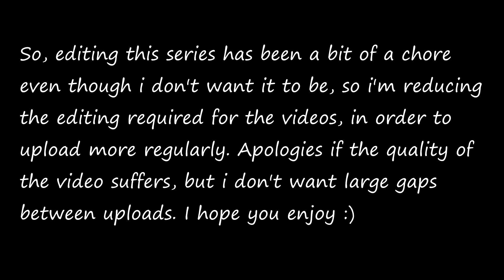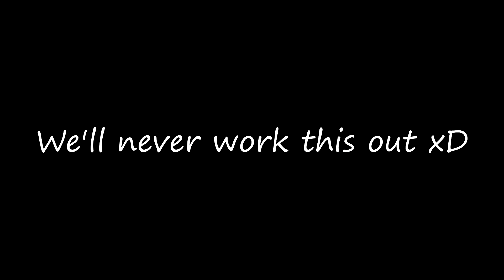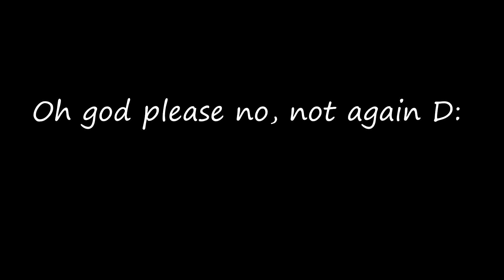Wolf & SheDeviil play Ghost Recon Breakpoint #3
Me and Piper (AKA SheDeviil) decided to play through Ghost Recon Breakpoint together. Today's episode is a parachute special!

We stream together nearly every day and take on various projects together, so swing by our streams to take part in the fun live!